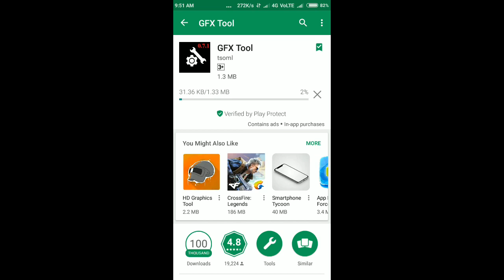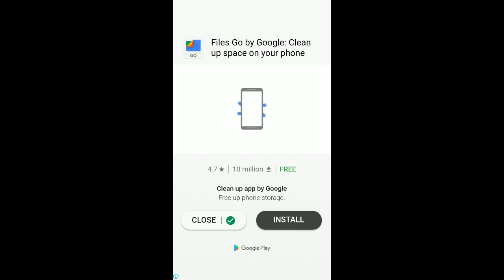How To FIX Lag in PUBG Mobile - TAMIL ( தமிழில் ) Unlock 60 FPS ,Best configuration,smooth Graphics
நன்றி
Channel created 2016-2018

My username in pubg mobile:gameplaytamil

≫≫≫≫≫≫≫Hᴏᴘᴇ ᴜ Eɴᴊᴏʏ...!!!​ッᗕᗕᗕᗕᗕᗕᗕᗕᗕᗕ

PLAYERUNKNOWN'S BATTLEGROUNDS goes mobile - the original Battle Royale game is now available on your device! 1. Official PUBG on MOBILE 100 players parachute onto a remote 8x8 km island for a winner-takes-all showdown. Players have to locate and scavenge their own weapons, vehicles ...
pubg 5t,pubg 5k,pubg 50 fails,5 pubg weapons in real life,5 pubg youtubers who have sworn,5 pubg rip offs,5 pubg tips,5 pubg mistakes,5 pubg youtubers who've sworn,